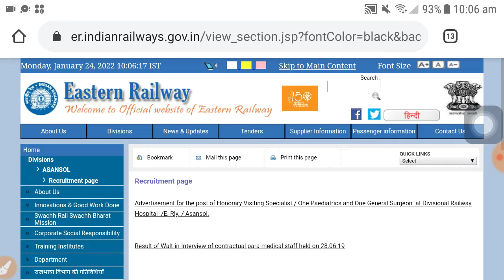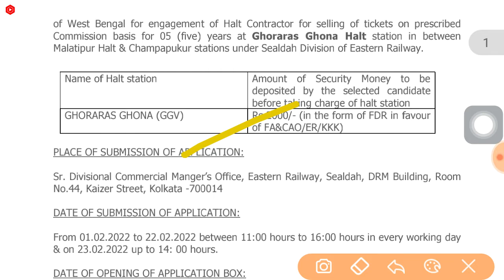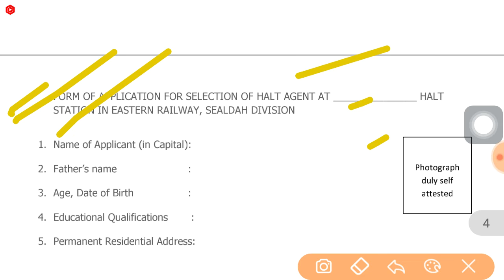Eastern Railway Recruitment 2022 | latest govt jobs vacancy